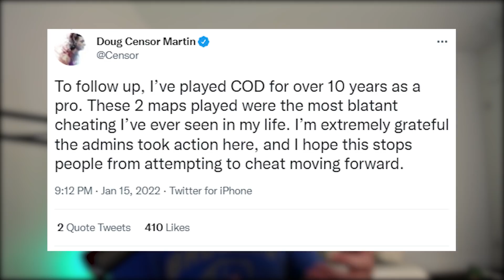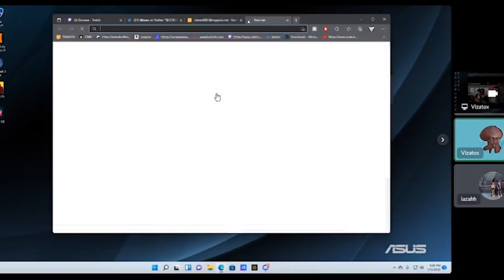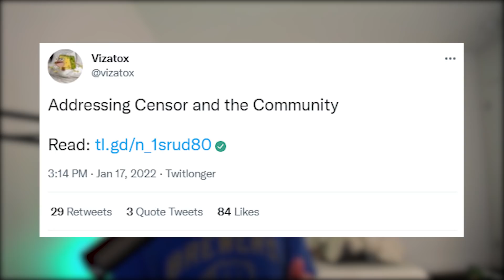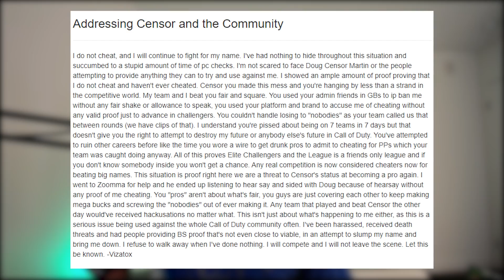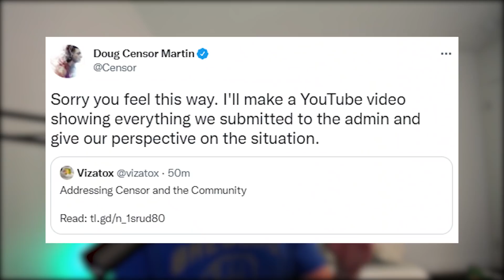Censor CALLED OUT by CoD Cheater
This is a follow up to a previous video we covered of Doug Censor Martin getting an entire CoD team banned for cheating, you can watch it where in it Censor describes some of the most blatant cheating he has ever seen, Game Battles agreed and banned the team, and the accused cheater even admitted to owning an account on a hacking site. Now that same accused cheater has fired back at Censor.